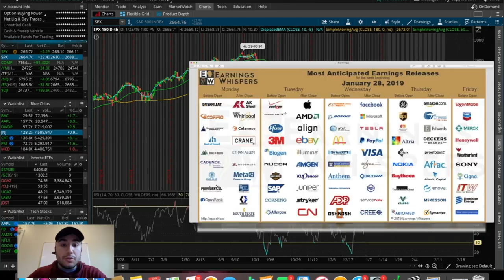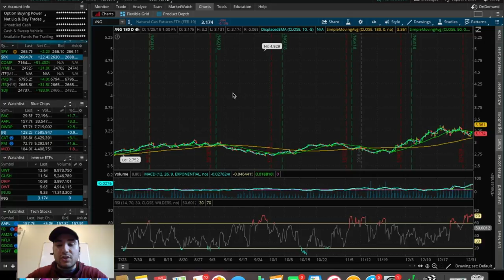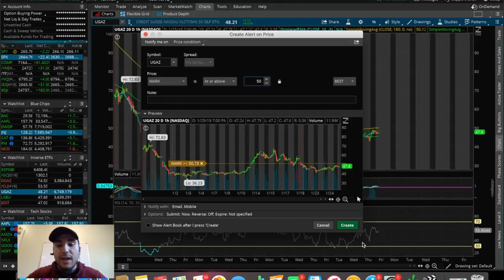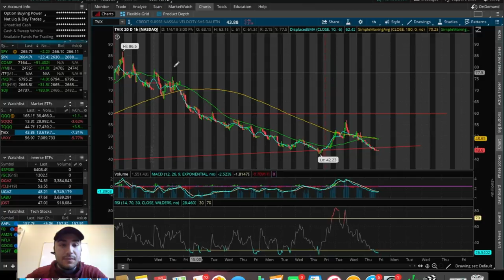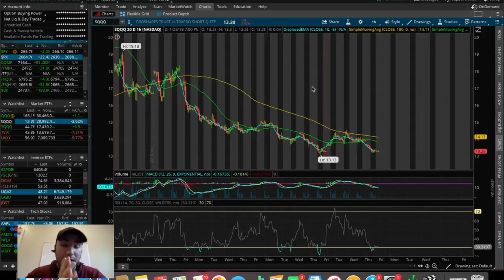TOP 5 STOCKS I’m TRADING February 2019 | Trading Stocks For Beginners